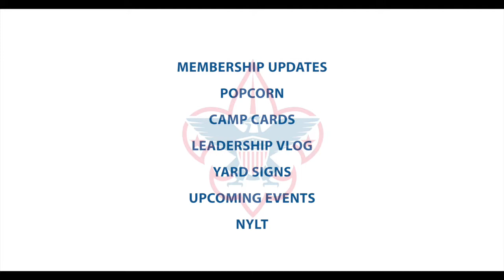MAC News 8/2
Membership Updates - With summer camp winding down, it is time to think about back to school. Here are a few updates to make sure we have a successful recruitment season this fall.

Popcorn - Popcorn season is right around the corner! Make sure that you are signed up to sell popcorn. This popcorn season training attendance is tied to the amount of pre-order popcorn that you can have. So make sure you are signed up and attend trainings!

Camp Cards - Congratulations to these units for being the top 3 camp card sellers!
BH - T 282, IH T 308, BH T 331
Way to go Scouts! We are already working on next year's version of camp cards, so if you have a business you want on the camp card next year please send us an e-mail so that we can get that included.

Leadership Vlog - Be on the lookout for our Leadership Vlog coming soon to our website and social channels. This series will feature Scouts interviewing community leaders about leadership. Participants include: Vickie Young, Jane Miller, Steve Kaniewski & Lance Fritz.

Yard Signs - We have some new yard signs available for purchase for Eagle Scouts and Scouting Alumni. These signs are $20 and can be ordered

Upcoming Events - You won't want to miss these events coming up in the next three months:
Stormchasers Scout Night (August)
MAC on Ropes (August)
First Camp/Family Weekend @ LSSR (September)
Union Omaha Soccer Scout Night (October)
Haunted Family Weekend @ Cedars (October)
For more information on these events and to register, please

NYLT - We wrapped up the second NYLT course this passed weekend. What a great opportunity for our Scout Troops to have trained youth leaders to make sure that Scouting is youth led. If you have Scouts that are interested in NYLT, we will have registration available soon for the courses next year.

Shout out Troop 149 tagged is in their fishing adventures over the weekend. Scouts learned about tying lures, how to do a creel study and fried up some fish.
Shout out Troop 208 tagged us in their high adventure photos where they spent the weekend exploring the Black Hills and biked 90 miles.